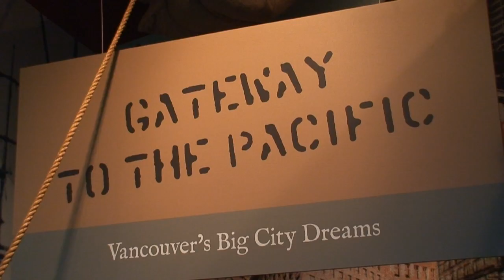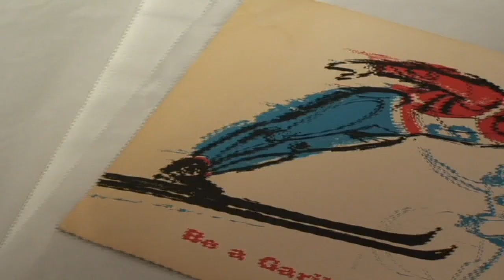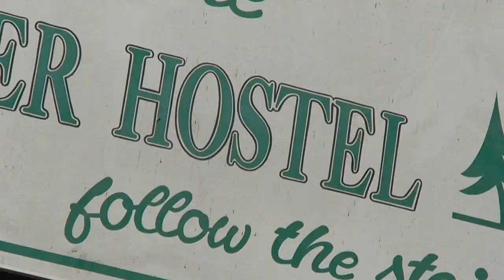Hostelling International: Vancouver and Whistler's History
A brief rundown of Vancouver and Whistler's history - Canada's 2010 Winter Olympic Games cities.